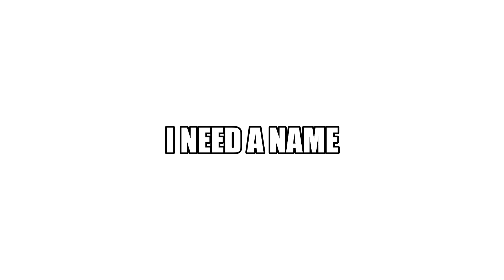Medieval Minecraft house time lapse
it's a time lapse.